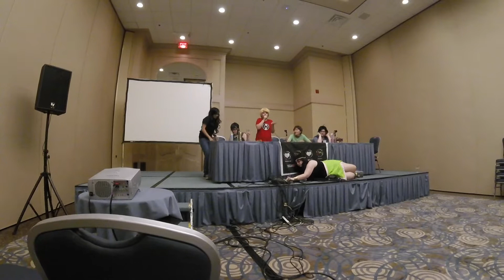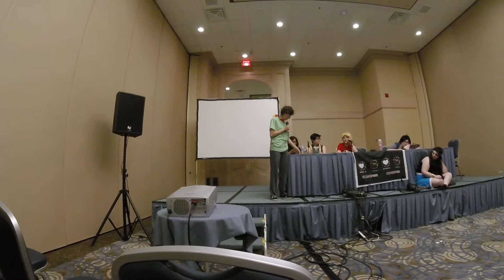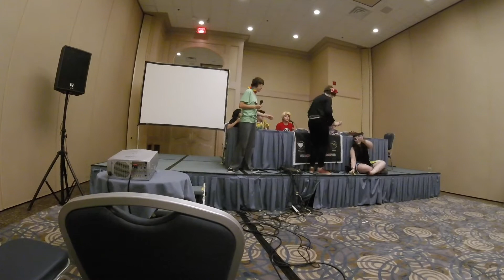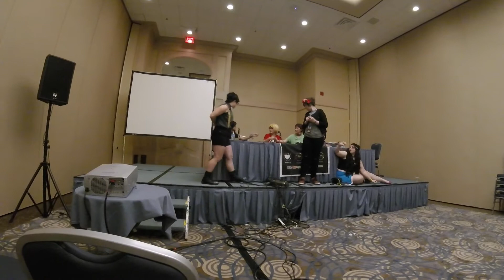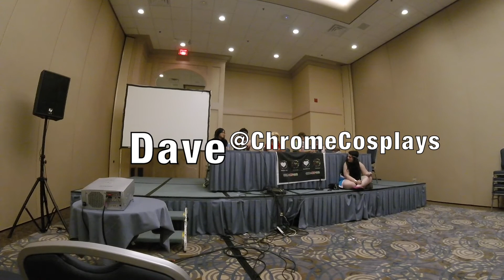Anime Midwest 2018: HOMESTUCK SHENANIGANS Part 2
Finally, it's here!! We apologize for the long wait (blame Aidan), but thanks to COVID-19, we have finally gotten our shit together enough to go back to posting our panel videos!! This one includes Your Momma Don't Wear No Socks (as always), Freeze (of course), Don't Get Me Started, and Taboo. Be on the lookout for more panel uploads from CAD 2018 and CAD 2019 in the coming days~

If you have the time, please fill out this brief Homestuck-themed Family Feud survey! If we get enough responses, it could become one of our future panels!

Panelist Instagrams:
Feferi @BubblyPisces
Jane @kinky.boots.vore.elf
Hussie @GeekeryBunny
Dave @ChromeCosplays
Jake @MachoPuff
Vriska [private Insta]
Filmed by @TPao_19